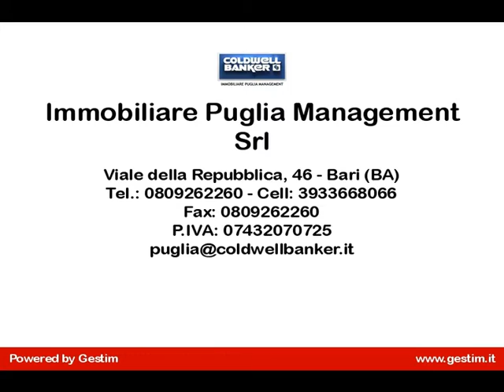Villa unifamiliare in Vendita a Oria (BR)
APULIA - ORIA - La fondazione di Oria, secondo Erodoto, avvenne quando un gruppo di cretesi naufragò lungo le coste salentine non lontano da Oria. I cretesi scelsero il colle più alto per iniziare la costruzione della città in quanto da lì potevano ben controllare tutto il territorio circostante. Diedero a tale città il nome Hyria.

Durante l'VIII secolo a.C. Oria comincia la sua evoluzione da abitato "sparso" a città vera e propria: infatti abbiamo una concentrazione probabilmente di capanne sul colle più alto della città. Oria divenne la capitale politica della confederazione messapica[5], intessendo rapporti sia con centri della Messapia che con città magno-greche. Di particolare interessa risulta il rapporto con la vicina e potente città di Taranto, con la quale il rapporto non era certo dei più pacifici, anche se vi erano periodi di floridi scambi culturali e commerciali. La rivalità dei Messapi con Taranto giunse all'apice nel 473 a.C. quando i Tarantini, uniti ai Reggini si scontrarono con i Messapi. Tale forte conflitto fini con l'indebolire sia i Messapi che i Tarantini. Nel 272 a.C. Taranto e di lì a poco i Messapi finirono nella sfera d'influenza di Roma; Oria non perse però la sua importanza. Nell'88 a.C. divenne municipio romano.

Tra VIII e X secolo, la città di Oria raggiunge il suo massimo splendore culturale. Il suo prestigio è dovuto alle scuole della sua comunità ebraica[6]. Tra i più noti maestri di Oria Amittai[7], il nipote Amittai ben Shefatiah[8] e il medico Shabbetai Donnolo[9]. Donnolo, grazie al suo sapere e alla sua perizia non comune, anticipa l'archiatra, figura tipica del basso Medioevo[10]. Amittai, Shefatiah, Amittai ben Shefatiah, Shabbatai ben Abraham Donnolo e Ahimaaz ben Paltiel hanno prodotto una cospicua mole di fonti utili alla ricostruzione del pensiero mistico, della filosofia e della mentalità ebraica tra IX e X secolo[11].

Le fonti di natura ecclesiastica sono poco affidabili, e frutto di evidenti quanto grossolani falsi storici[12][13][14].

In seguito la città fu un territorio di transizione tra Bizantini e Longobardi[15] nei pressi del centro abitato città doveva trovarsi il cosiddetto limitone dei greci; una sorta di confine tra territori longobardi e bizantini. Nel corso del IX-X secolo fu spesso bersaglio dei Saraceni, che saccheggiarono e distrussero più volte la città. L'imperatore Ludovico II nel 867 si recò in Oria per liberarla dai saraceni; ma gli attacchi non cessarono. Nel 924 i saraceni misero a ferro e fuoco la città e ci furono numerose vittime.

Nell'XI secolo si assiste all'ascesa dei Normanni: nel 1062 fu conquistata da Unfredo d'Altavilla. Federico II espropria e amplia a partire 1225 la fortificazione normanna, stabilendo l'obbligo per nobili, possidenti, ecclesiastici e comunità sia urbane che rurali di contribuire alla manutenzione del castello di Oria[16]. La città si ribellò a Manfredi, subì l'ennesimo assedio ma ne fu presto liberata grazie anche all'eroico Tommaso d'Oria. Sotto il dominio degli Angioini, Oria subì un nuovo assedio, nel 1433 venne saccheggiata dal condottiero Giacomo Caldora. Divenne poi feudo degli Orsini Del Balzo.

Alle soglie del 1500 Oria dovette subire nuovi assedi; celebre l'aspra resistenza contro gli spagnoli che assediavano la città, salvata secondo la leggenda dal patrono san Barsanofio e dal valore di tutti i cittadini. Da questo momento in poi la città fu infeudata a diverse famiglie: nel 1572 san Carlo Borromeo alienò il feudo al vescovo di Cassano; per poi passare agli Imperiali di origine genovese. Dopo il XVI secolo comincia anche un lento declino dell'antica città, soprattutto a causa dello sviluppo del borgo di Francavilla Fontana. Nel corso del Settecento a cura di Michele Imperiali vengono restaurati alcuni monumenti della città[17], tra cui Porta Manfredi.

Nella seconda metà dell'Ottocento, nonostante la propaganda post-unitaria, non mancarono a Oria voci contrastanti l'unità: per citare solo un esempio negli atti di polizia contro associazioni e atti contro lo Stato, figurano parole oltraggianti la persona del re in casa di Luigi Lombardi. Vi sono anche altri atti di presunte riunioni sovversive in cui parteciparono cittadini oritani e dei paesi limitrofi. Il 21 settembre del 1897, la città venne investita da un potente ciclone che danneggiò gran parte dei monumenti antichi[18].

Durante le guerre mondiali il comune ha versato il suo contributo alla Patria: furono molti infatti gli oritani morti combattendo.Proponiamo in posizione turistica interessante e centrale, si propone in vendita unica villa su due livelli, di ampia metratura, con annesso giardino privato e depandance oltre a rimessa/garage, in discrete condizioni generali. Giardino con numerosi alberi di ulivo secolare.